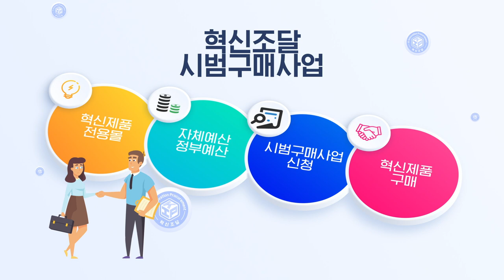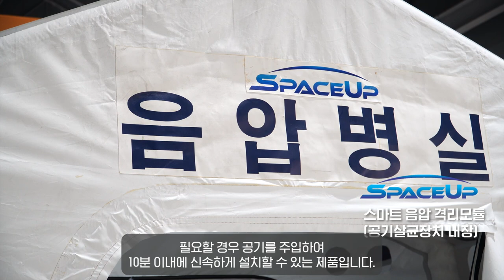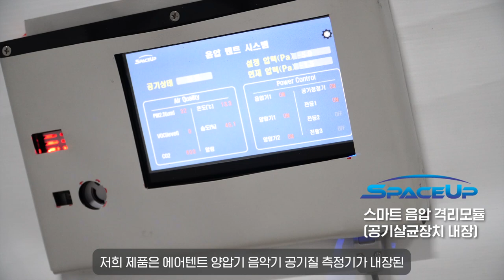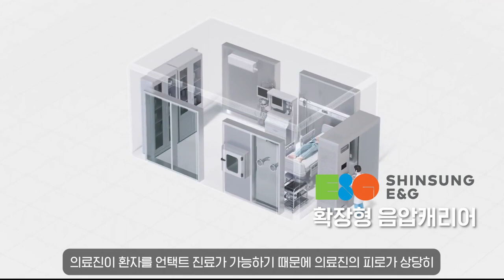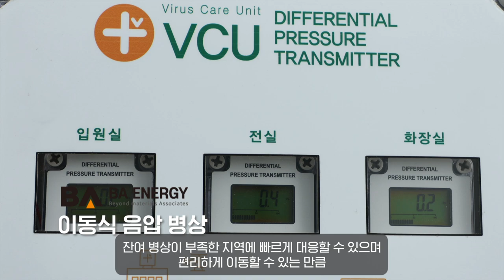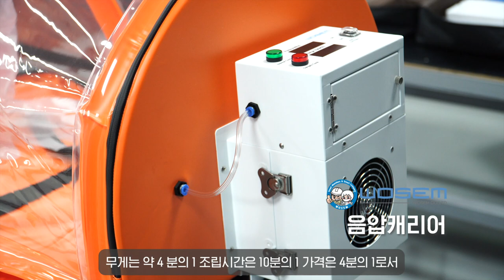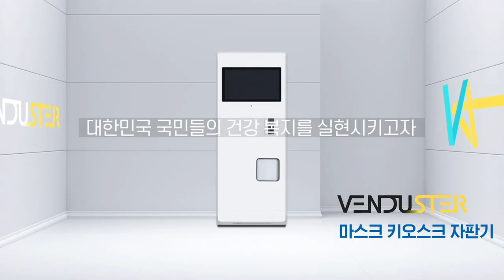혁신제품이 만드는 K방역 조달 / 코로나19 방역도 조달청 혁신조달로~(Full Version)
코로나19의 장기화 속에서도,
지금까지 버텨낸 국민과 기업, 소상공인들이 있습니다.
방역의 힘이 더욱더 필요해진 지금!
안정된 대한민국, 안전한 국민 방역을 위해,
혁신조달이 함께 노력합니다.

혁신을 조달하다.
방역을 혁신하다.